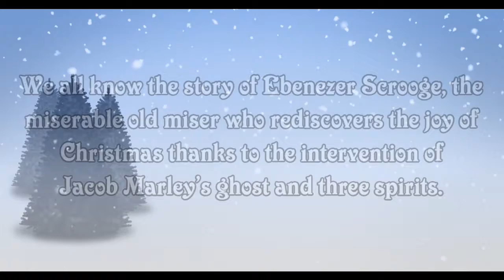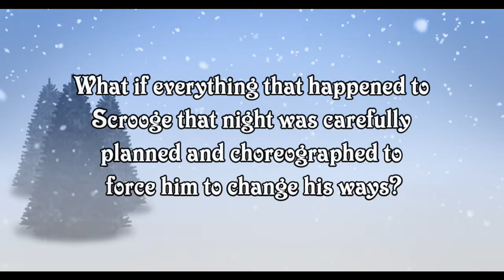Tell Me About Your Damn Book 035 (S2, Ep.9) David Moore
David Moore joins Stephen Lomer on this episode of Tell Me About Your Damn book to discuss his latest work, "Small Town, Big Oil: The Untold Story of the Women Who Took on the Richest Man in the World — and Won."